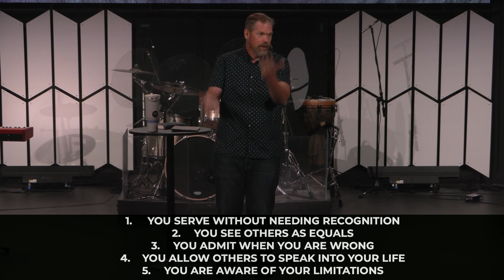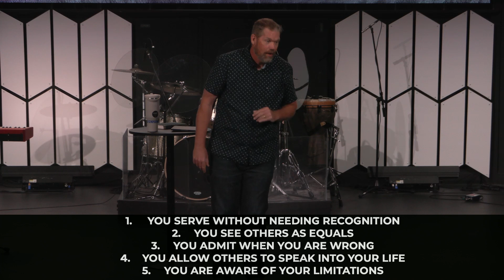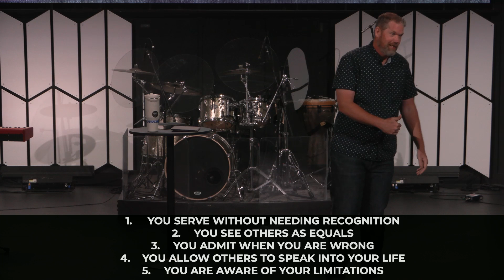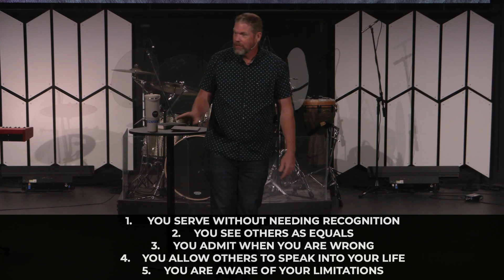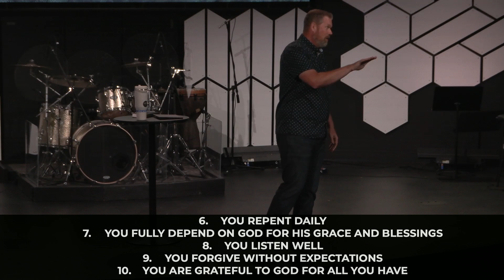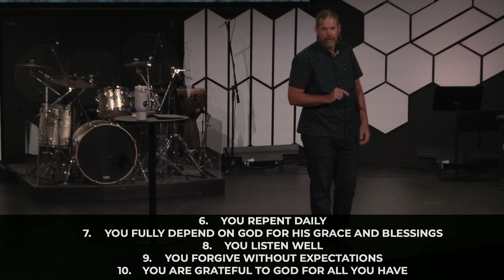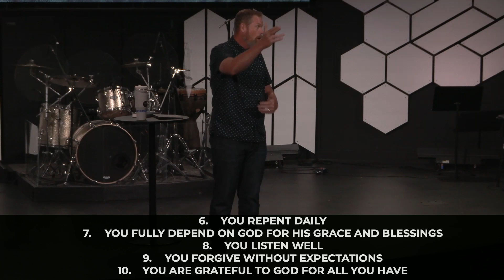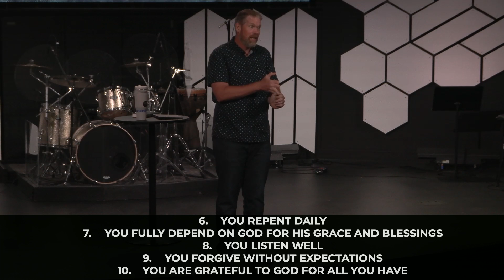Be Humble - Week 5 - Pastor Matt Thornton - July 21, 2024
In the next six weeks, we will be exploring the teachings in the Book of James. Often called the "Proverbs of the New Testament," James offers plenty of practical guidance on how to live out one's faith in everyday life. Its goal is to help Christians become living testimonies to the truth that the one who died is now alive within us.